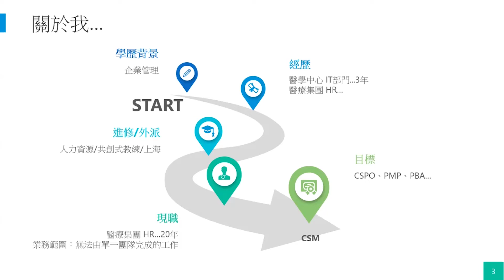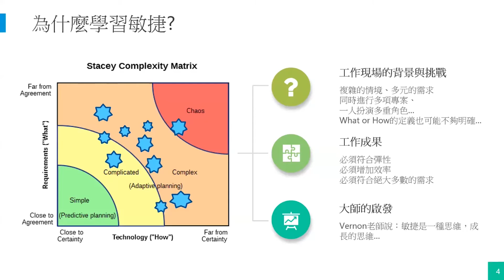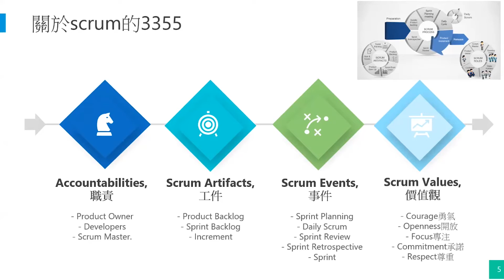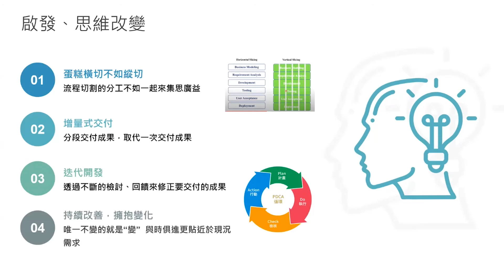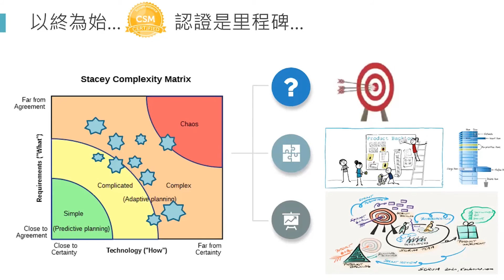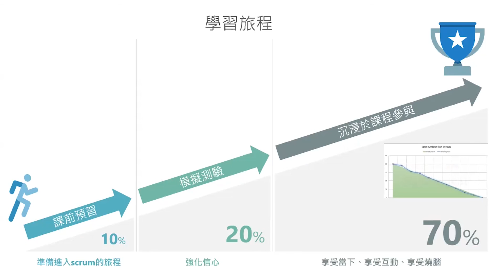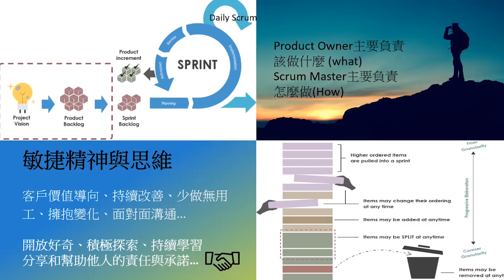Scrum人才分享 總監為何要學習CSM？投資自己是唯一不會虧錢的投資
「面對動態環境，你還在猶豫要不要投資自己學習敏捷？」

有些錢值得花在自己的成長，
不是等你厲害才要學習！
來聽為何要學敏捷，也作為你評估的參考，
説了再多，自己看比較自在~
也可以自己去找答案。

了解更多：
長宏Scrum資訊平台

CSM證照越來越受業界重視了，
想轉行或是想提升自我價值的朋友絕不能錯過。

Scrum 培訓唯一首選～長宏專案